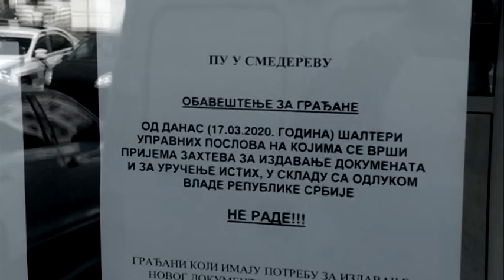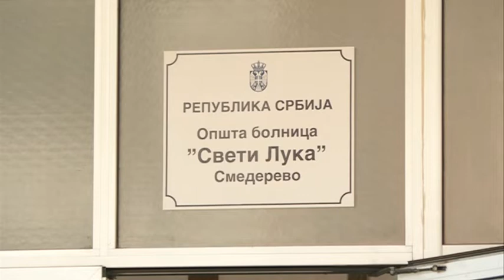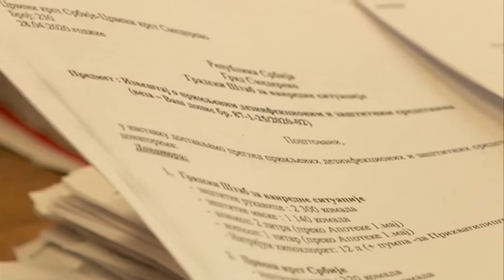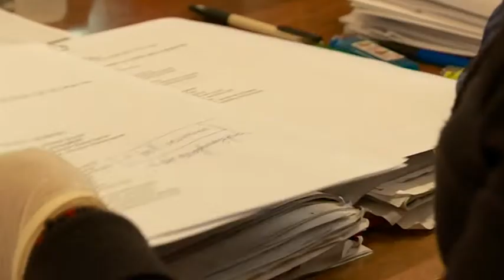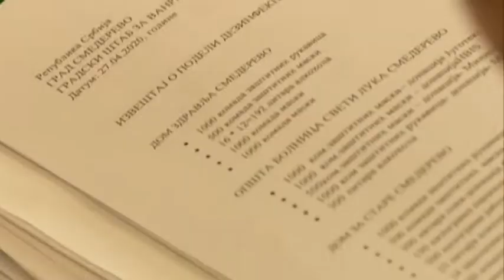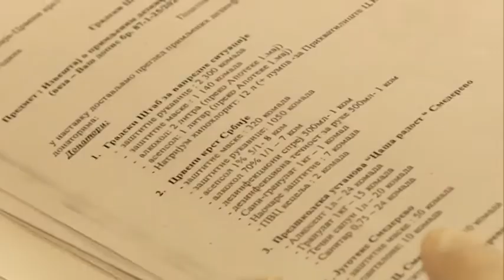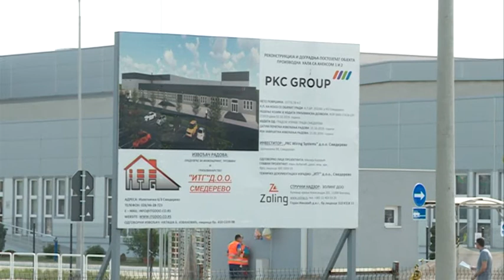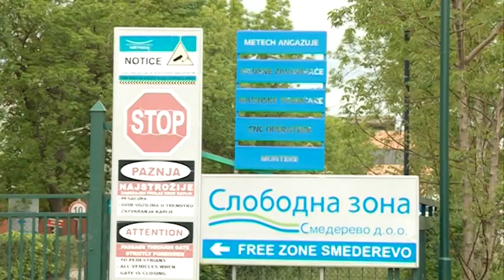Epidemiološka situacija u gradu Smederevu u osmoj nedelji pandemije